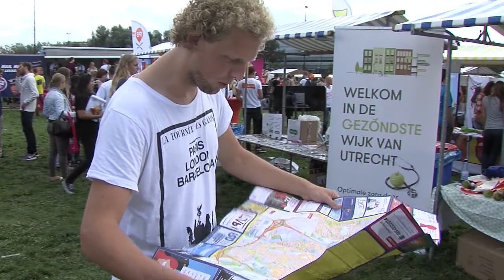Grandoni Media - Studentenplattegrond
Grandoni Media is dé uitgever in Nederland van de studentenplattegrond.